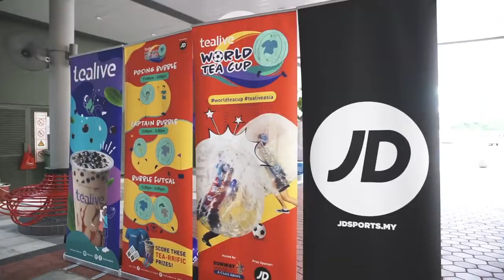World Tea Cup: Campus Invasion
During World Cup season, students at Sunway University got the chance to win big by playing football. Only this time, it had a bouncy edge. Watch now & tag if you spot yourself or your friends in action.